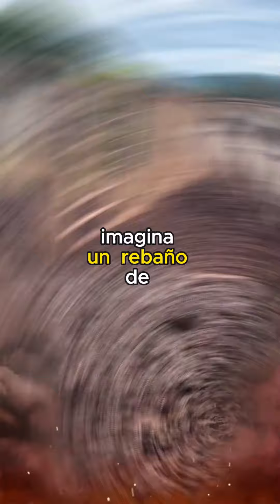🔴 Raza De Ganado GUZERAT Cómo Alimentar y Cuidarlos ✅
Guzerat Cómo alimentar y cuidarlos. En el vasto paisaje de la ganadería, una raza se destaca por su resistencia, elegancia y contribución invaluable a la industria cárnica y lechera: el Guzerat. Estos majestuosos bovinos, originarios de la región de Gujarat en India, han conquistado el mundo con su adaptabilidad y cualidades superiores. Sin embargo, criar y cuidar a estos magníficos animales no es tarea sencilla. En este viaje hacia el conocimiento del Guzerat, exploraremos las claves esenciales para alimentarlos y cuidarlos, asegurando así su fortaleza y vitalidad.

Imagina un rebaño de Guzerat, majestuosos y poderosos, enfrentando los desafíos del entorno con gracia. Su resistencia es su legado, pero mantener esta herencia viva implica dominar el arte de alimentarlos y cuidarlos. ¿Estás preparado para adentrarte en el mundo de la ganadería responsable y descubrir cómo mantener a estos magníficos bovinos en su mejor forma?

Alimentación del Guzerat: Un Arte Científico:

El fundamento de la salud de cualquier ganado radica en su alimentación, y el Guzerat no es una excepción. Estos bovinos son conocidos por su capacidad para adaptarse a diferentes climas y condiciones, pero una dieta equilibrada es crucial para maximizar su rendimiento.

En su hábitat natural, los Guzerat se alimentan de pasto y forraje, aprovechando su sistema digestivo eficiente. Al criarlos en entornos controlados, es esencial proporcionar una mezcla equilibrada de pasto de calidad, suplementos nutricionales y acceso constante a agua fresca. La calidad del pasto afecta directamente la calidad de la carne y la leche producida por estos animales, por lo que los ganaderos deben asegurarse de ofrecer forraje rico en nutrientes.

Suplementación Nutricional: La Clave del Éxito:

La suplementación nutricional desempeña un papel vital en el desarrollo y la resistencia del Guzerat. Además del pasto, es fundamental proporcionar suplementos ricos en minerales y vitaminas. El calcio y el fósforo son esenciales para el desarrollo óseo, mientras que las vitaminas A, D y E contribuyen a la salud general del ganado.

La adaptación del Guzerat a entornos diversos también se beneficia de suplementos que refuerzan su sistema inmunológico. Hierbas como la cúrcuma y el ajo se han utilizado tradicionalmente para fortalecer la resistencia de estos bovinos ante enfermedades comunes.

Cuidados Sanitarios: Prevenir es Curar:

La salud del Guzerat depende en gran medida de medidas preventivas. Un programa de vacunación regular es esencial para protegerlos contra enfermedades como la fiebre aftosa y la brucelosis. Además, el control de parásitos internos y externos es crucial para evitar problemas de salud y garantizar un crecimiento óptimo.

El cuidado de las pezuñas y el monitoreo constante de la condición corporal son aspectos a menudo pasados por alto pero cruciales. Mantener un entorno limpio y proporcionar refugio contra las inclemencias del tiempo también contribuyen a la salud general del rebaño.

Manejo del Estrés y Comportamiento: Conociendo a tus Guzerat:

Los Guzerat son animales inteligentes y sensibles, y el estrés puede afectar negativamente su salud y productividad. El manejo adecuado es clave para mantener un ambiente tranquilo en el que puedan prosperar. Evitar cambios bruscos en la rutina, proporcionar espacio adecuado y utilizar técnicas de manejo sin estrés son prácticas esenciales.

Comprender el comportamiento natural de los Guzerat también es crucial. Son animales sociales y prosperan en entornos donde pueden interactuar entre sí. La observación constante del rebaño permite a los ganaderos detectar signos de estrés o enfermedad temprano, facilitando intervenciones oportunas.

GanadoGuzerá: Para resaltar la raza específica.
DoblePropósito: Porque la Guzerá es versátil tanto para carne como para leche.
Ganadería: Para conectar con otros amantes de la cría de ganado.
RazaCebú: Para identificar su linaje.
LecheDeCalidad: Destacando su potencial lechero.
CarneSabrosa: Porque también es excelente para la producción de carne.
Adaptabilidad: Resaltando su capacidad para adaptarse a diferentes condiciones climáticas.